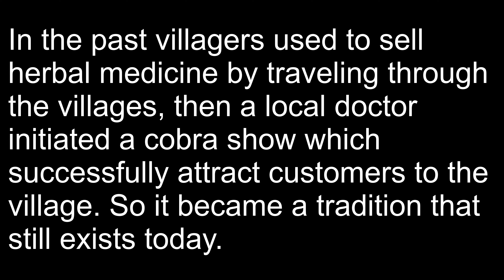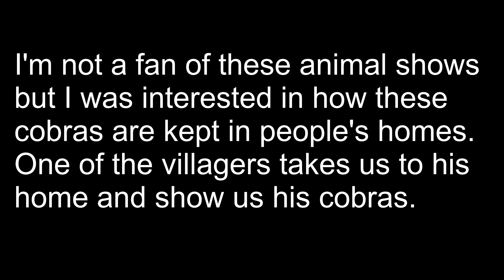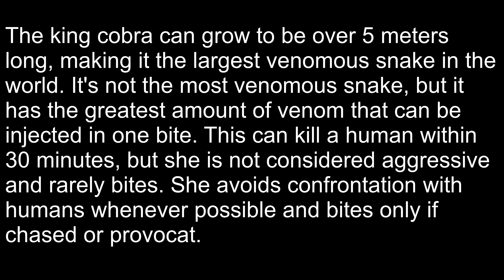We visited the King cobra village in northeastern Thailand.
I was interested in how the people there live with the cobras. A villager took us home and showed us his cobras.
Now you can support my wildlife filming work or helping wildlife here in Thailand.